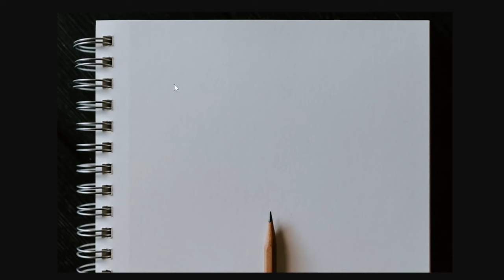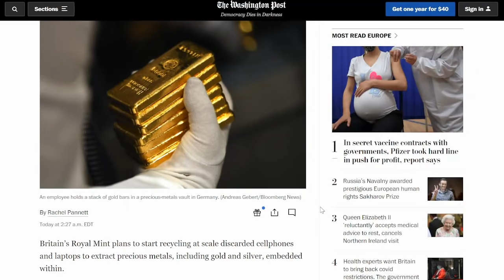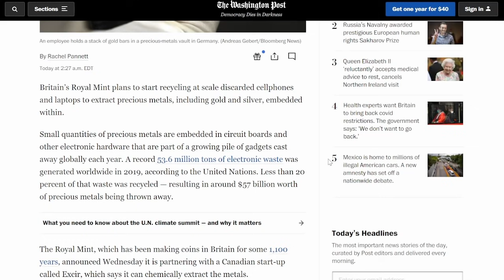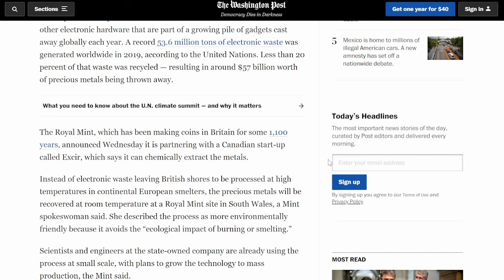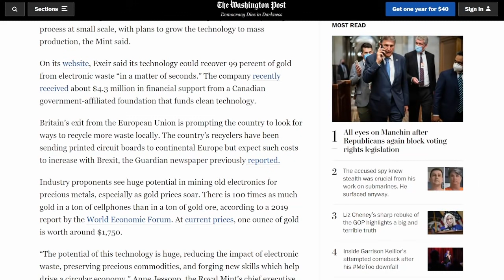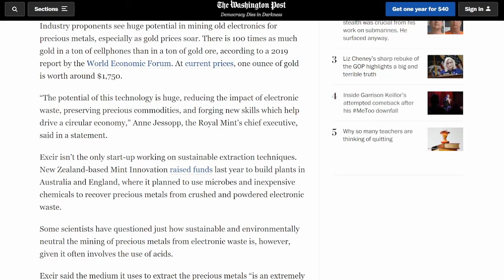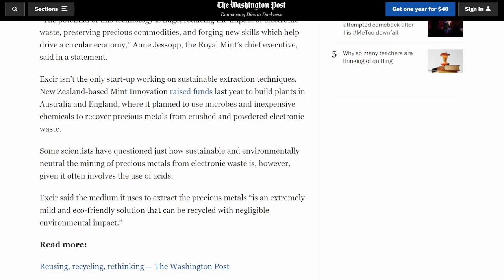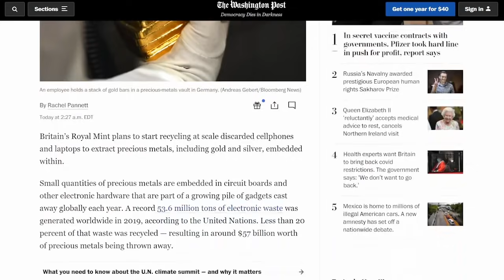You Know Gold Is Valuable When You See THIS